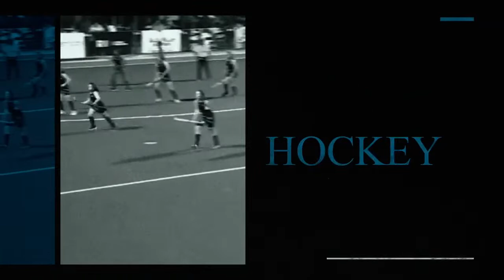CBC vs Hillcrest (St John's Puredrop Derby Festival 2023)Rugby